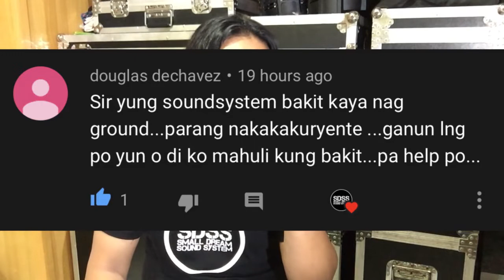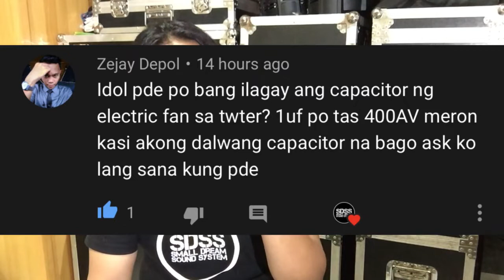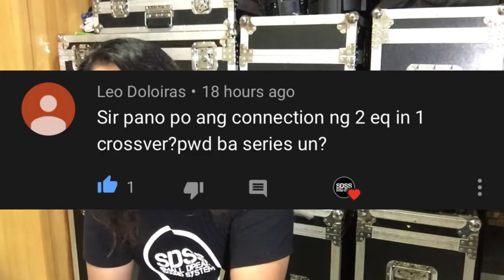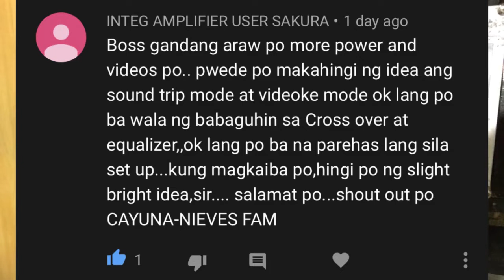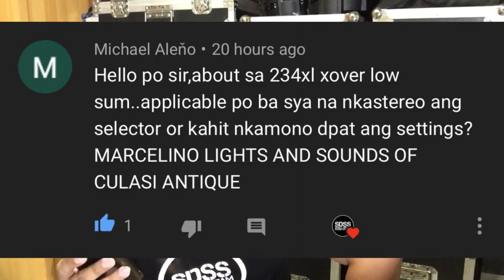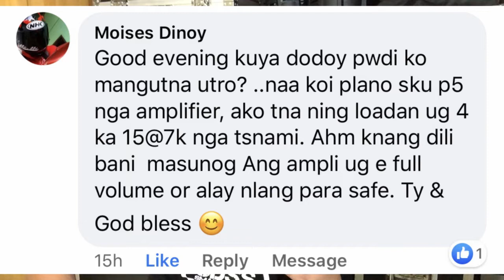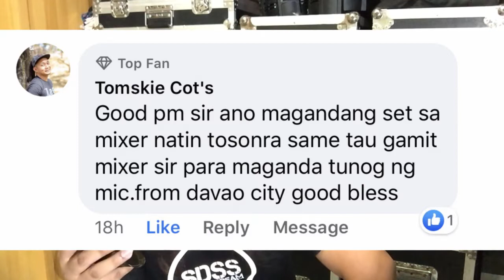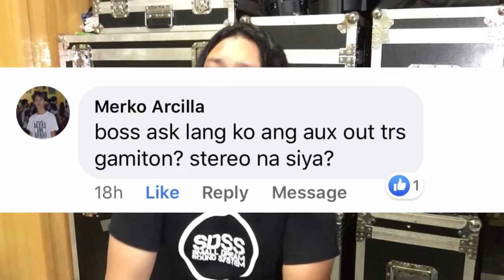Question & Answer by Small Dream Sound System vlog #11